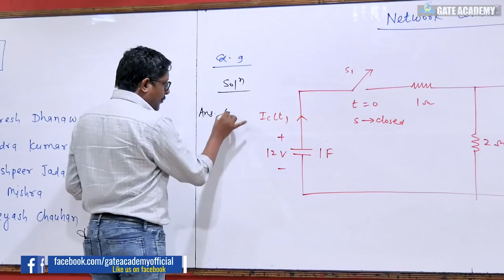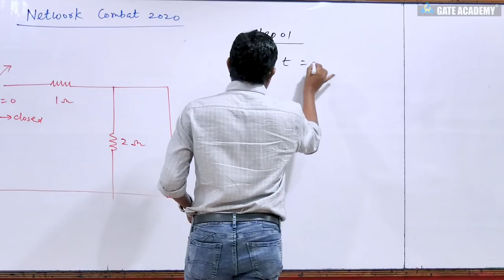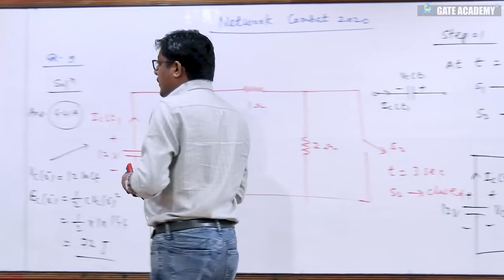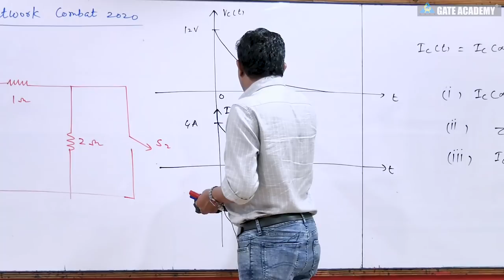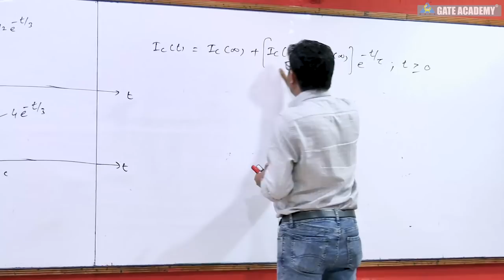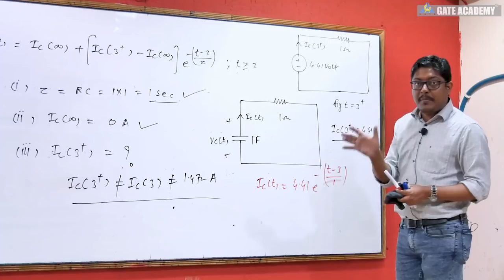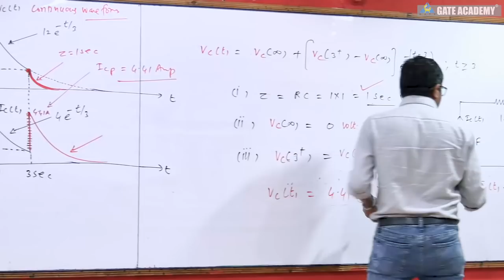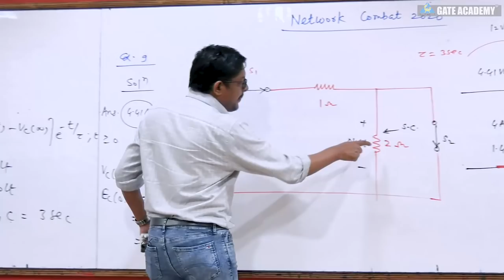NETWORK COMBAT SOLUTION #9 ... for GATE